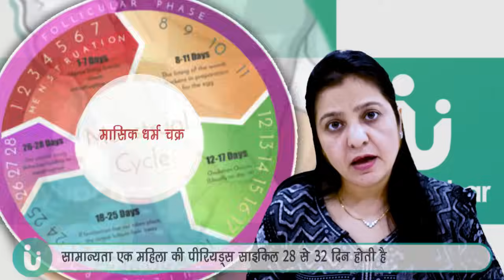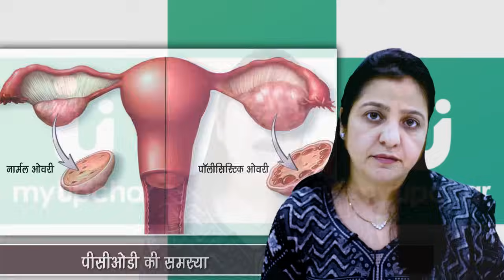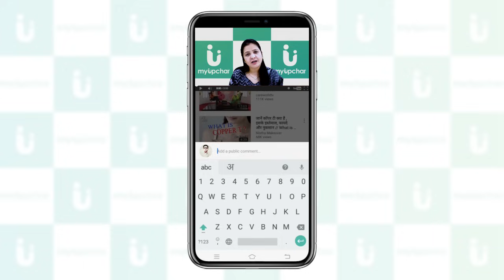क्या आपके पीरियड्स भी समय पर नहीं आते हैं? जानें मासिक धर्म टाइम पर नहीं आने का कारण, इलाज और उपचार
अगर पीरियड्स समय पर ना आएँ और समय से पहले या बाद में आए तो ये करें
what to do if periods are not coming on time in hindi - क्या आप पीरियड या मासिक धर्म सही समय पर न आने के कारण और पीरियड या मासिक धर्म टाइम पर नहीं आने पर क्या करे, उपाय, ना आए तो क्या करें, क्या करना चाहिए के बारे में जानना चाहते हैं तो इस विडियो में डॉक्टर अर्चना जी ने periods, masik dharm, mahavari, mahina time ya samay par nahi aane ka karan ke sath periods, masik dharm, mahavari, mahina time ya samay par nahi aane ke upay kya karna cahiye के बारे में बताया है

पीरियड से जुड़ी समस्या के बारे में जानने के लिए इस लिंक को क्लिक करें